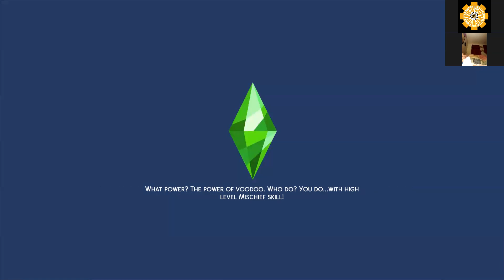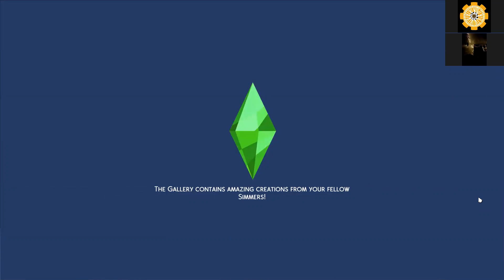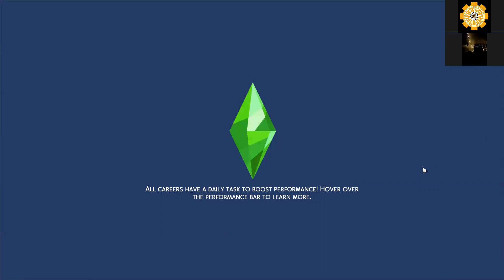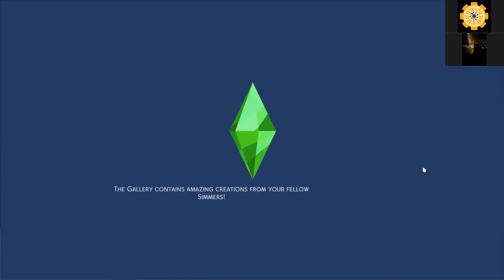Sims 4 Stream - The Melbournes Meet Gerda and the Rest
Chatting about our characters in Sims 4. These characters are from our projects in progress - "Sam in New York" by Fortunus Games and "The White Crow Rides a Black Horse," "Gerda and the Frost Lord" and the unnamed story about Lera and Natalia by Tete.